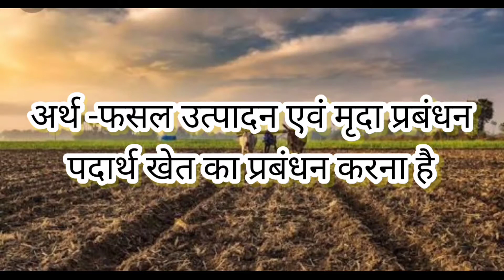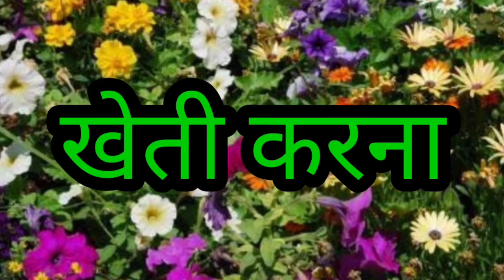January 11, 2021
kre agar aap ko भाग 2 देखना है तो कमेंट करें